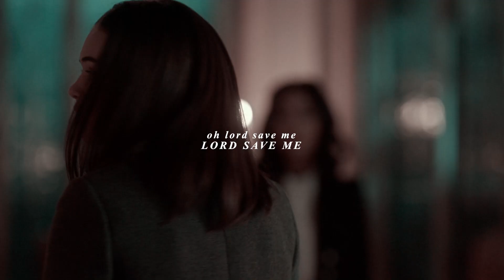beatrix & josie | don't blame me [au]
in the midst of all this s&b, i came up with this idea. never vidded a crossover or au before, this is my first one and i think it turned out ok! its really short but i just wanted to do something simple with them so i can go back to shadow and bone lmao
the new winx was horrible, the og was my childhood and it was v disappointing but beatrix and josie arson gfs? yes

coloring: mine (poision apple)
song: don't blame me / taylor swift
show: legacies & fate (winx)